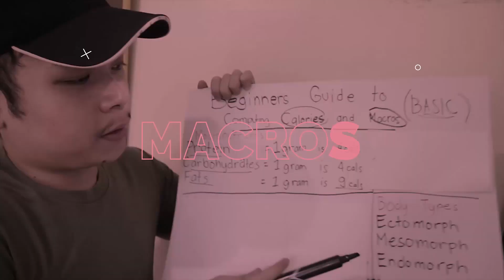Back and Biceps na pang WEAK tulad ko